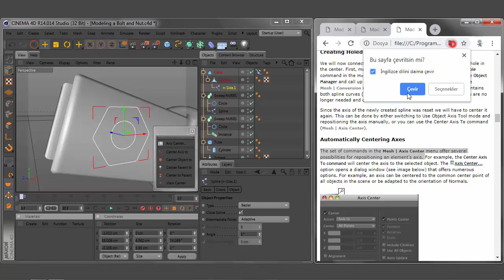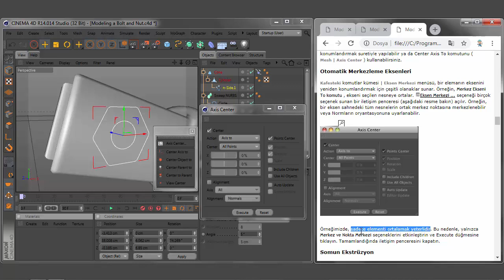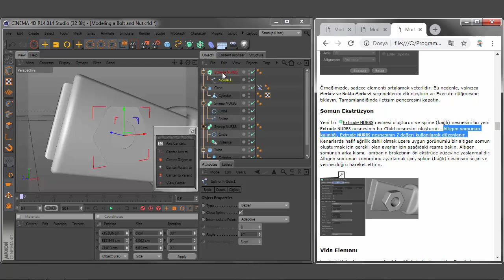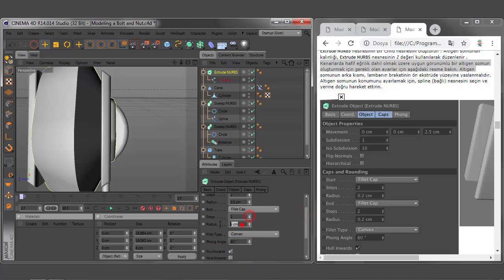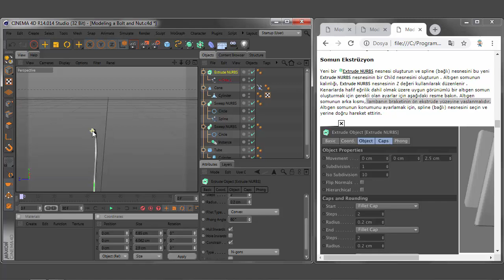335-CİNEMA 4D Mekanik Modelleme Poligon Araçlar